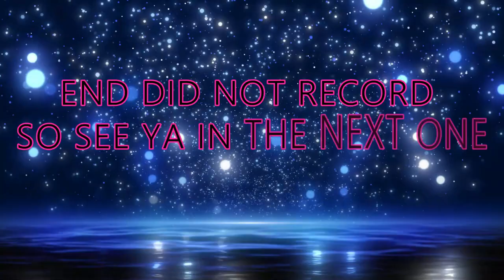MAMA J RIPS STAR TREK SKELE-TREKS HUNTING FOR CAPTAIN KIRK KLINGON BORG PICARD DATA KOM PART 3